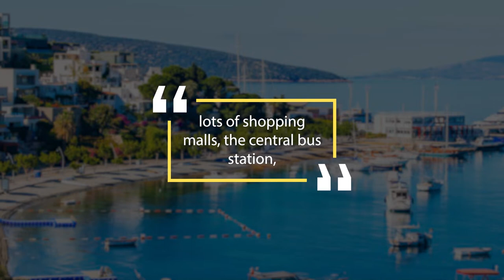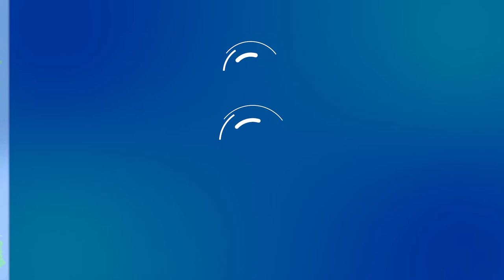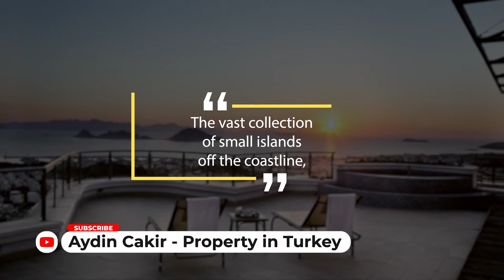Buying Property in Bodrum Turkey | 7 Best places to live in Bodrum REVEALED ✅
Buying property in Bodrum is an attractive investment option for foreigners who want to invest in resort housing. In this video, you will know about 7 Best places to live in Bodrum.
Is buying a property in Turkey a good investment?
Yes, property in Turkey will make an exceptionally good investment purchase however, not all property in Turkey is good value and this is where you need to start.

Anyone who knows about Bodrum will tell you that Bodrum is the place of the international and Turkish Jetset. Buying property in Bodrum is to invest in one of Turkey’s prime real estate market.

Here are the 7 best places to buy property in Bodrum Turkey;

📍  BODRUM TOWN CENTER

📍 YALIKAVAK

📍 TÜRKBÜKÜ

📍 TURGUTREİS

📍 BİTEZ

📍 GÜMBET

📍 GÜMÜŞLÜK

Many people have been asking me ' Where is the best place to live in Bodrum Turkey. If you want to get recommendations about the best places to live in Bodrum Turkey get in touch with me to set up a Free online meeting where I can share my personal recommendations about the best places to buy a Real estate in Bodrum Turkey.

► Buying property in Turkey - Top 12 Questions Answered

► Online Property Viewing in Turkey

► Best places to buy property in Istanbul Turkey

► 10 Things Wikipedia can’t tell you about Turkish Citizenship by investment

► How to get Turkish Citizenship By investment

► FREE VIEWING TRIP TO TURKEY

► Top 3 locations to buy Property in Antalya

► Benefits of buying property in Turkey

This video contains valuable information for investors who want to buy property in Turkey. Whether you are looking for an apartment for sale in Bodrum or a luxury villa in Bodrum with sea view contact us today to get the latest special offers from Alanya , Antalya , Kalkan , Bodrum , Fethiye and Istanbul ….

Also If you have any questions about investing in property in Turkey or want to get Free consultation about buying a real estate in Bodrum Turkey then send me a message on Whatsapp